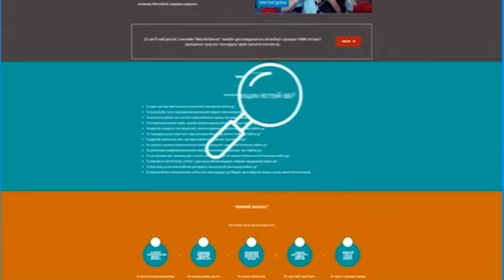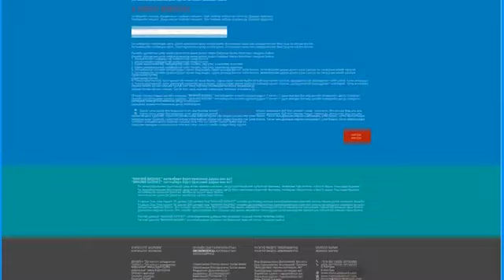Ажилчид удаан тогтохгүй болон Байгууллагын зардал их байвал яах вэ?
Сайн уу, энэхүү видеог хүлээн авч үзэж байгаа мөчийн мэндийг хүргэж байгаадаа туйлын баяртай байна. Энэ жилийн "Миний Бизнес" 2021 хөтөлбөр маань 08/15 наас 08/31 н хүртэл бүртгэл хийж, 09/01 нд нээлтээ хийх гэж байна.

Бизнес юунаас болоод уналтанд ороод байдаг юм бэ? Бид хаана алдаад байдаг юм бэ? Бизнес хийнэ гэдэг тоглоом биш. Бид Бизнес хийхийн тулд маш мэргэжлийн төвшинд сайтар мэдлэг мэдээлэлтэй байх ёстой. Их мөнгөтэй хүн л Бизнес хийнэ гэж бодоод бид яваад байдаг. Гэтэл тархиндаа хөрөнгө оруулалт хийгээгүй хүний Бизнес унана л гэсэн үг.

Эргэлзэж цагаа бүү үр. Өөртөө үнэ цэнэтэй, өөрийнхөө чадах бүхнээ өөрийнхөө төлөө дайчлах зориг чамд бий бол бид чамтай хамтран ажиллахад таатай байх болно.

Хөтөлбөрийн үнэ 5 сая 500 мянган  төгрөг, энэ жил оролцоод ахин нэг жилийг Бонусанд нь авах боломжтой шүү!!
Яг одоо "МИНИЙ БИЗНЕС" хөтөлбөрт 100% үнэ төлбөргүй оролцох тэтгэлгийн уралдаан 08/15 наас 08/22 нийг дуустал явагдаж байна. Та сонирхохыг хүсвэл
Харин хөтөлбөрийн талаар сонирхож байвал
Бидэнтэй харилцах утас: 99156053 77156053